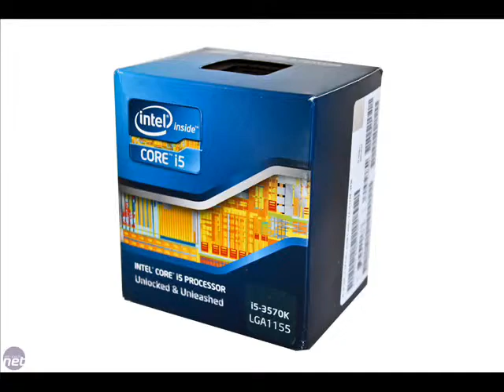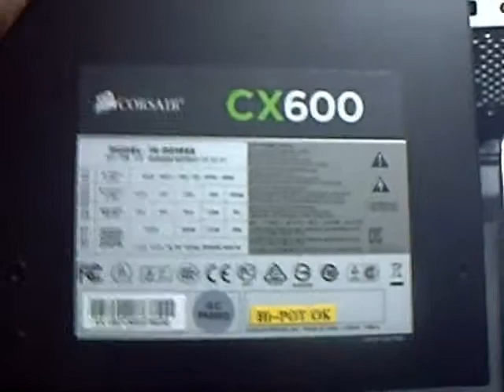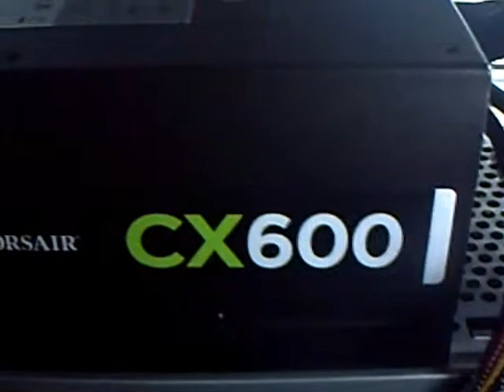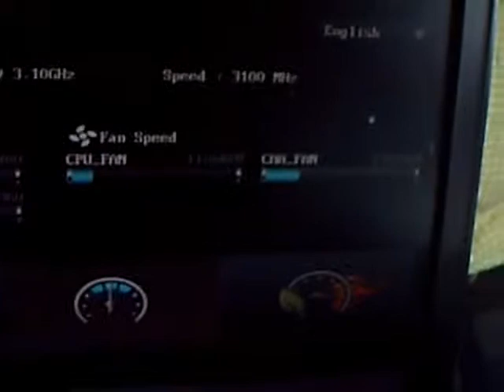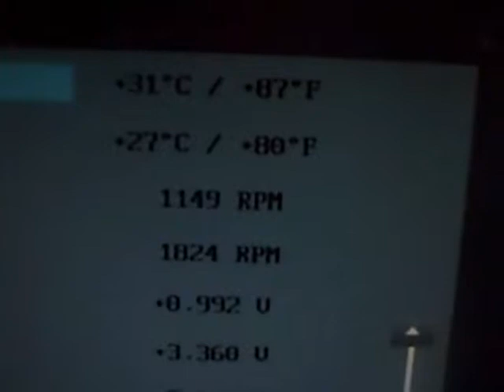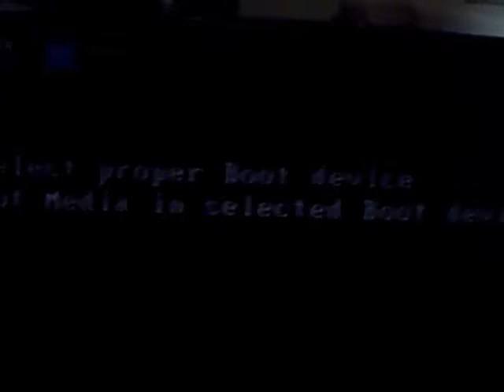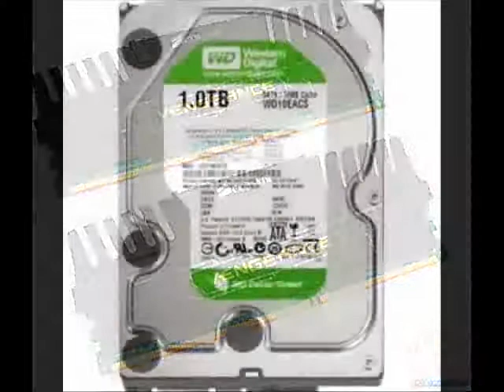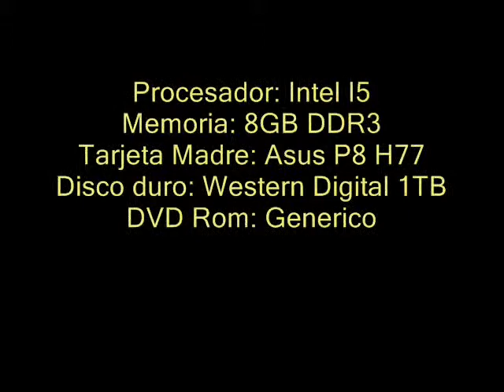Ensamblaje PC (Tutorial Elemental)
Tutorial muy basico y elemental de los conceptos para ensamblar un PC.
Objetivo: Material audio-visual muy de "contexto" y nada de calidad profesional, de uso exclisivamente para obtener una idea de el proceso de ensamblaje de u computador personal:
- Procesador
- Tarjeta Madre
- Memoria RAM
-Disco Duro
- DVD Rom
- Fuente de Poder
- Case